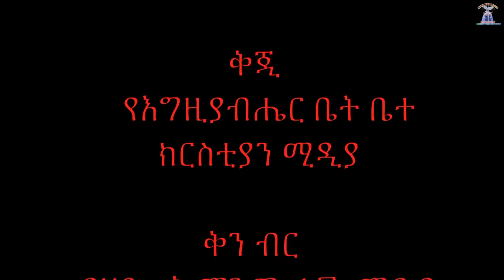የህይወት ምንጭ ቲቪ አገልግሎት